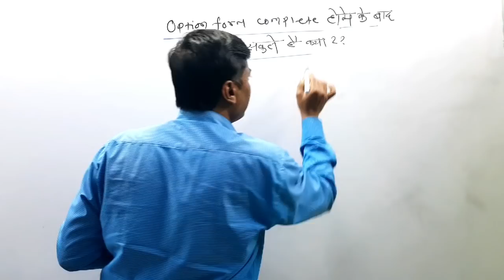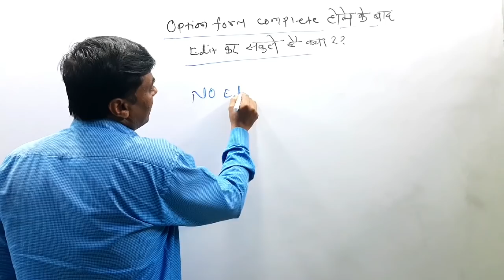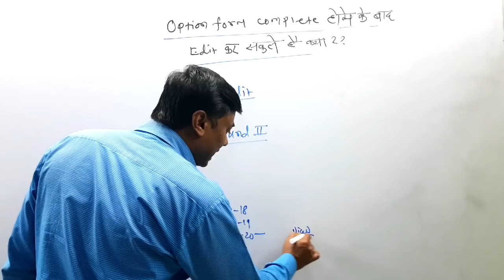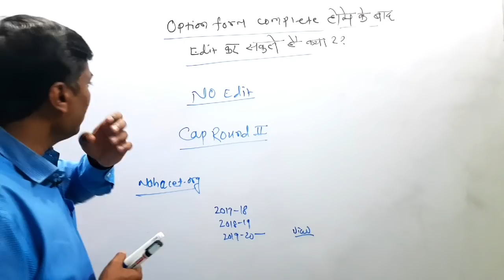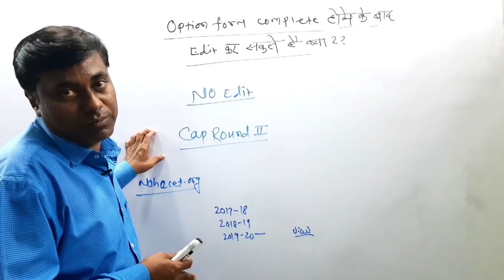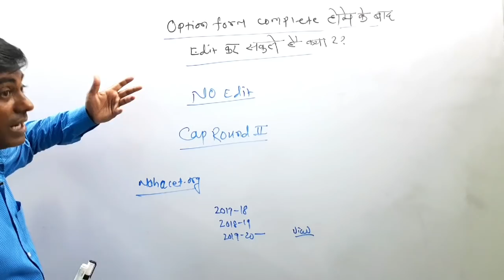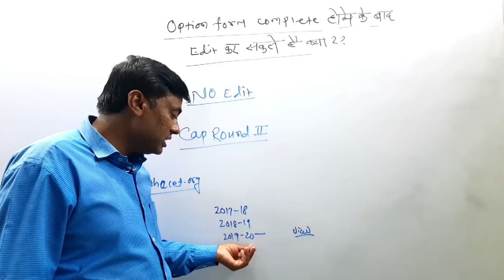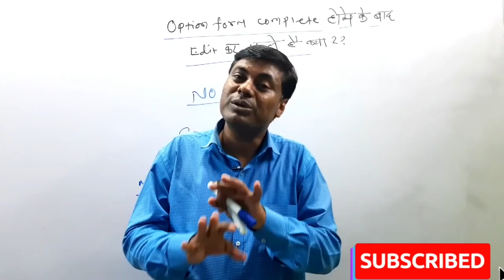Option form Complete होने के बाद कया हम Edit कर सकते है ?? Last Day Filling Option form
Hello Students😄,

MHT-CET 2021 Preparation Strategy And Best Books...

MHT-CET vs JEE Mains